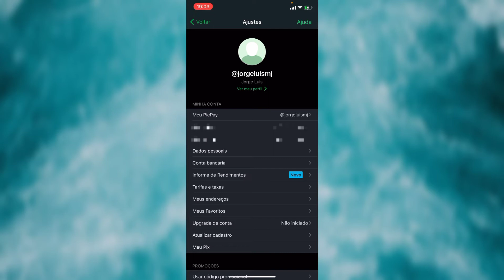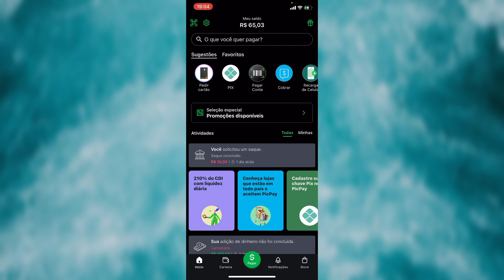COMO MUDAR DE NOME DE USUARIO NO PICPAY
Nesse vídeo quero mostrar para vocês como você me dá o nome de usuário no aplicativo do PicPay.

★CUPOM DE 10 RAIS
➥EMWDNL